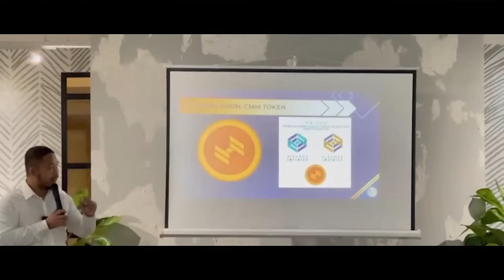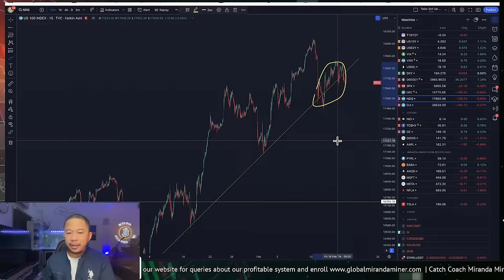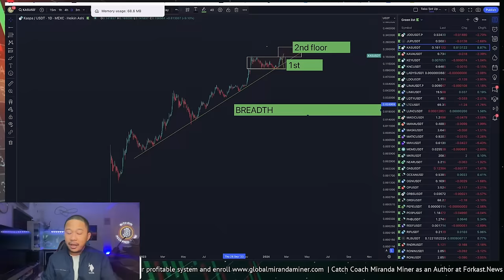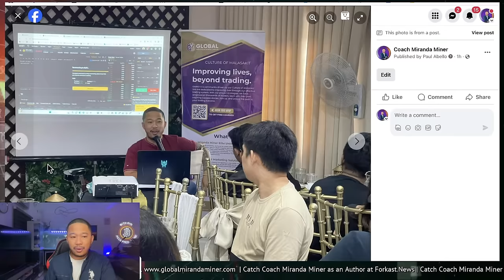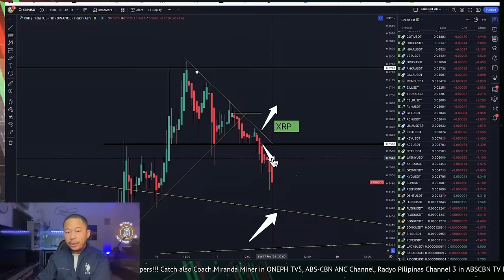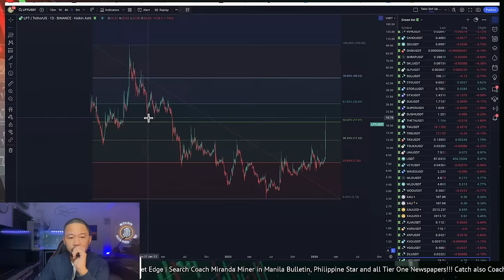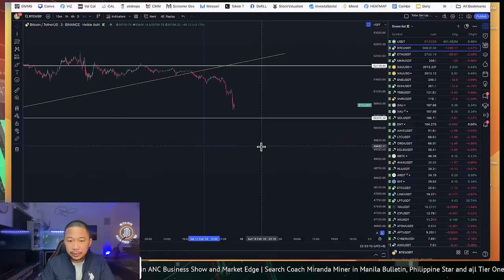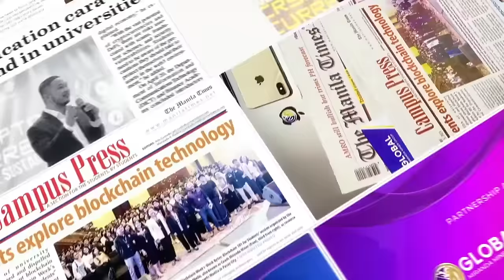A new potential geo political crisis brewing - affecting BTC in 90 days